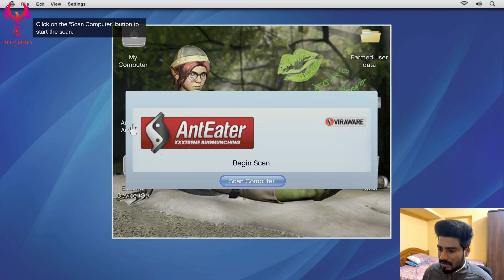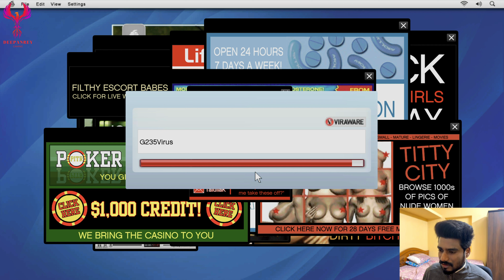4k 2023 GTA V PART-10 " FRIEND REQUEST" Xbox Series X Gameplay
Michael now owing $2,500,000 to Martin Madrazo for his mistress' house, he visits the home of an old friend named Lester Crest. After being let in, the two briefly catch up before Lester receives an alert about Lifeinvader founder Jay Norris. He throws Michael a backpack containing an explosive device, and asks him to buy some "youthful" clothing at the SubUrban on Power Street; if Michael approaches the store without any money, Lester will give the player $200 to buy the outfit. After this, Lester gives him instructions to infiltrate the Lifeinvader Office and plant the device in their latest prototype phone.

Once at the Lifeinvader offices, Michael waits at the back entrance as a programmer walks outside for his cigarette break and lets him in. He mistakes Michael for a tech support agent and asks Michael to remove a number of pornography pop-ups from his computer and install some anti-virus software. After this is done, he mentions that the prototype is in the demo room; Michael finds it, plants the explosive inside it, and leaves.

Michael lets Lester know that he's rigged the phone and heading home to watch Norris reveal the prototype at a keynote on TV, and they debate Michael's favorite entertainment, classic Vinewood movies. When he gets home, he kicks Tracey - who was watching Fame or Shame - out of the living room, and switches over to Weazel News to watch the event broadcast live. Waiting until Norris reveals the phone, Michael dials the number. Once Norris answers, confused at the unexpected call, the phone explodes and kills him instantly to the crowd's shock and horror. An official waves to the camera crew to stop broadcasting and the signal feed goes dead. Michael is taken by surprise at the force of the detonation.

Michael calls Lester, who says the incident has generated a huge profit for him on the stock market, and agrees to help Michael. He also sends a text with a link to the in-game stock market for Michael to later browse at his leisure.